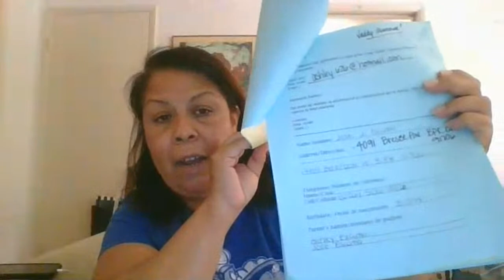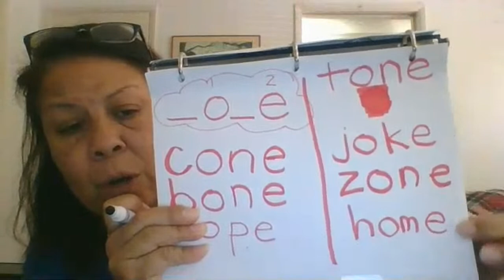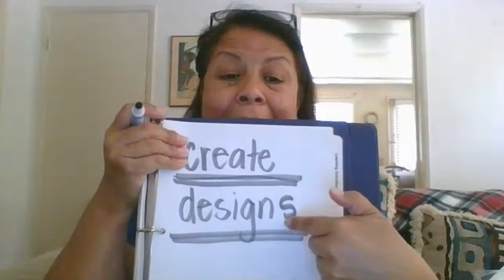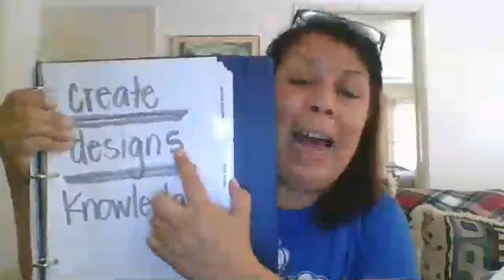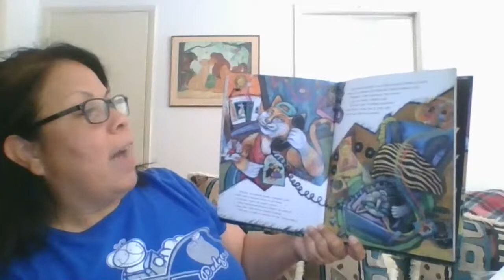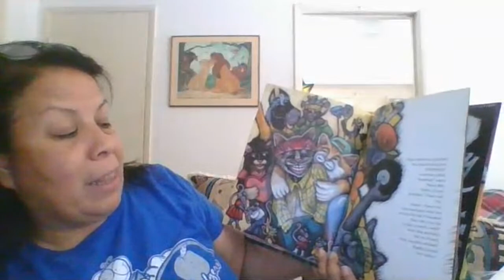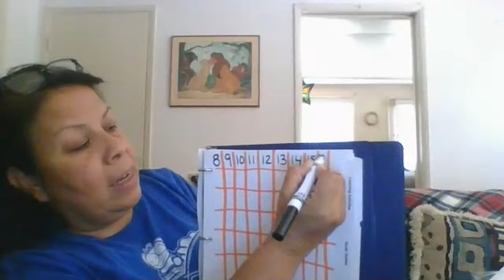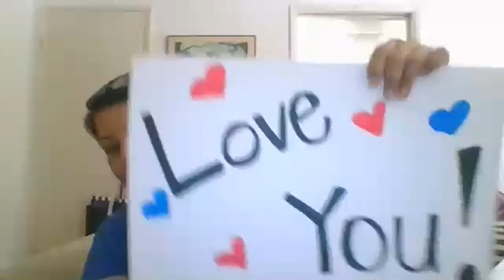Walnut School Kindergarten Room 1 May 12th 2020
The links are to books we have read or i mentioned with the same characters. LOVE YOU ALL.